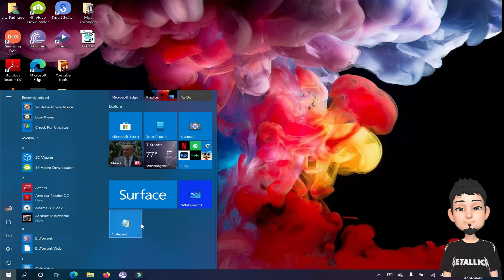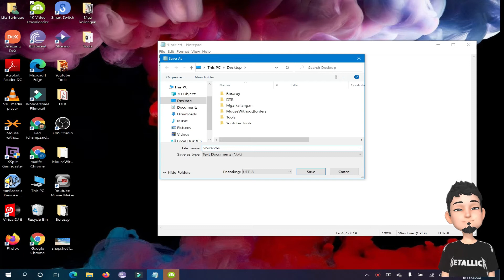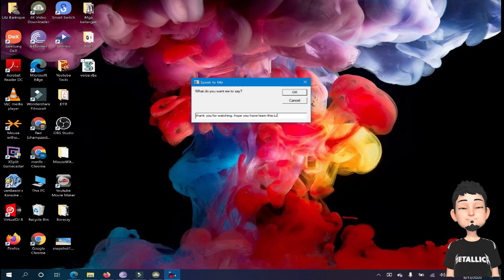How to Make Your Computer Speak Whatever You Type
Create your own text to speech converter software to make your computer speak whatever you type.
Step 1.
Open the Notepad.
Step 2.
Copy the code given below and paste it to notepad
Dim message, sapi
message=InputBox("What do you want me to say?","Speak to Me")
Set sapi=CreateObject("sapi.spvoice")
sapi.Speak message
Step 3.
Save the file with any name with an extension .vbs
Step 4.
Run the file, type anything you want in the textbox and press OK.